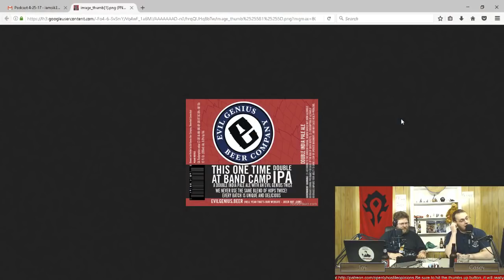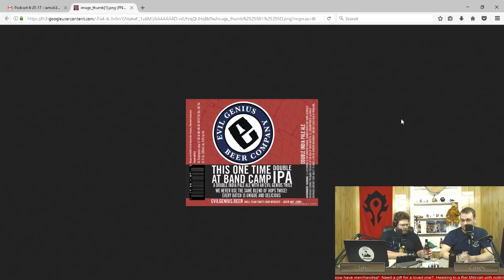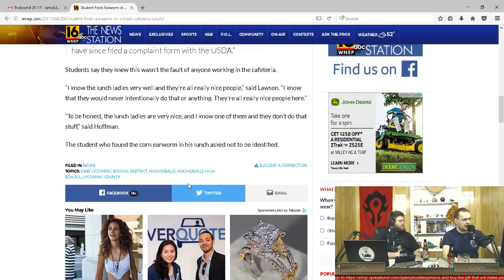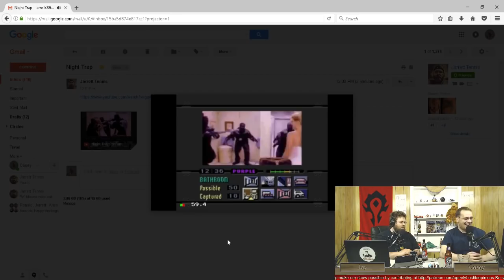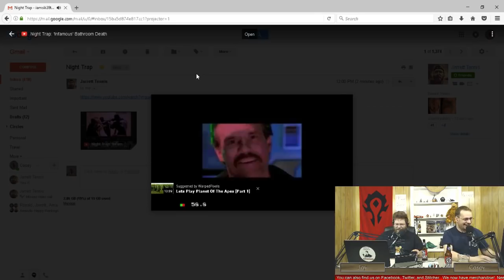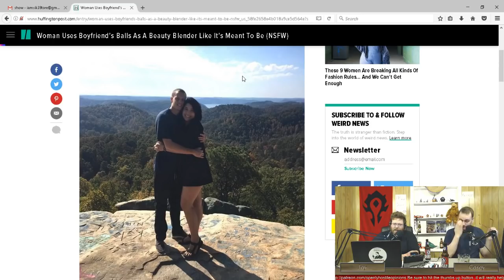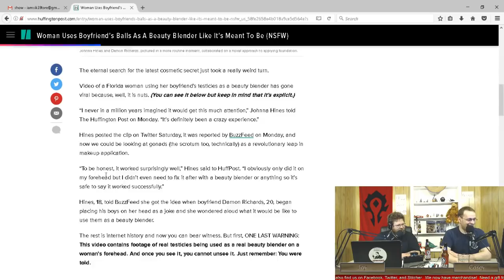Episode 31 - Powered Balls, Corn Worms, and Trapping Women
On this week’s show Jay and Casey try Evil Genius’s This One Time at Band Camp Double IPA.  Jay and Casey also discuss a woman from Australia who uses her boyfriend’s balls to apply make-up, a local school finds a worm in a kid’s lunch, and weird video games that caused controversy.  Get those flutes out nice and polished and enjoy episode 31 of Openly Hostile Opinions!